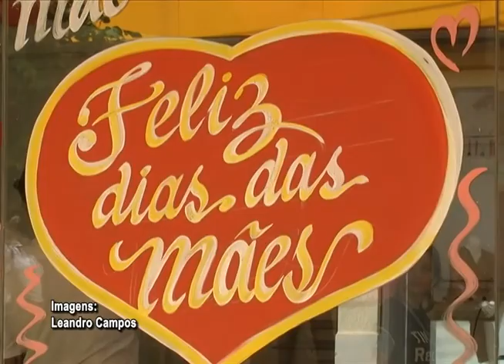Comercio dia das Mães